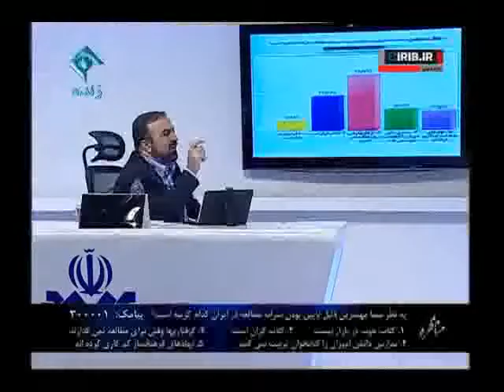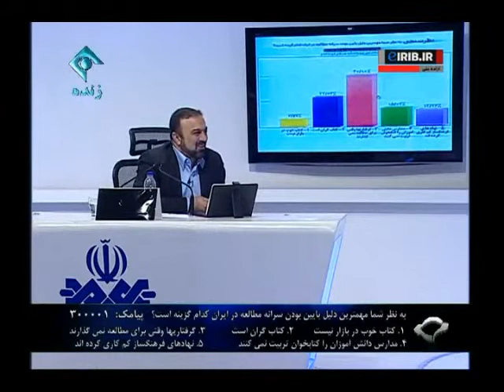تیمِ ملّیِ نویسندگان؛ صحبت‌های رضا امیرخانی در برنامه‌ی مناظره